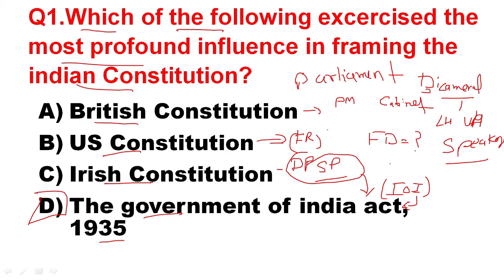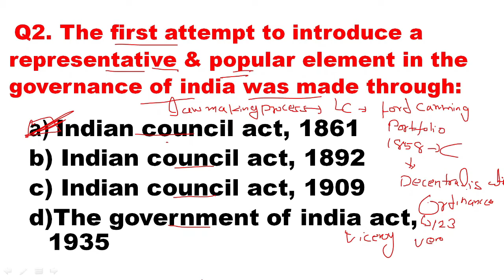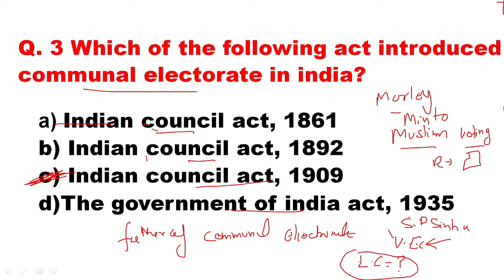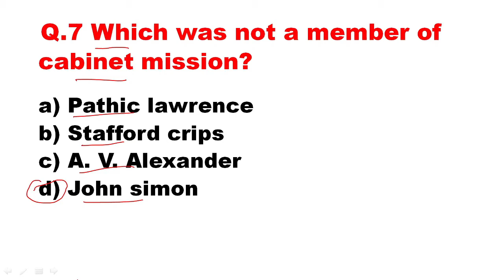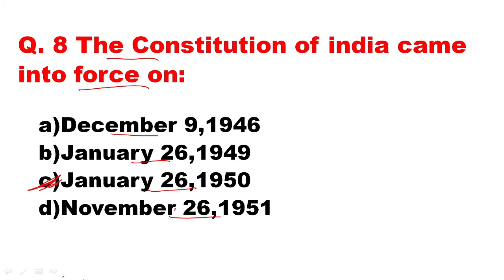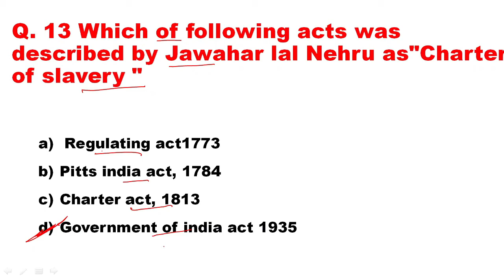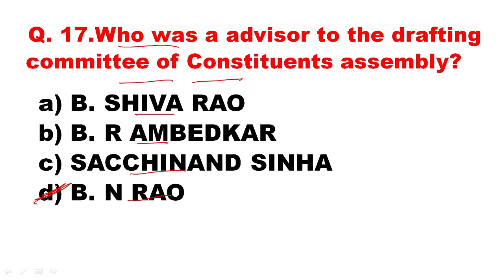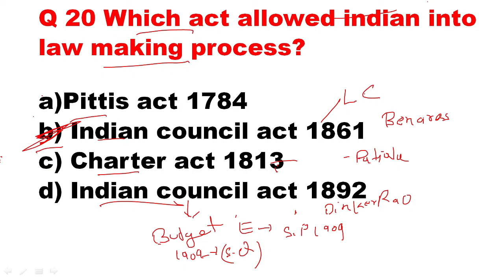Polity | Best 20 MCQs | Acts | Bhanu Guleria | Jokta Academy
Jokta Academy brings you the Polity Best 20 mcq for HAS, HP Allied, and Naib Tehsildar for all HP govt exams.

HP Economic Survey & Budget 2021